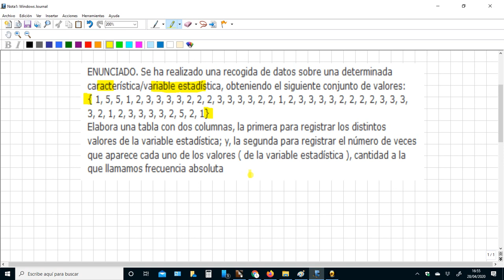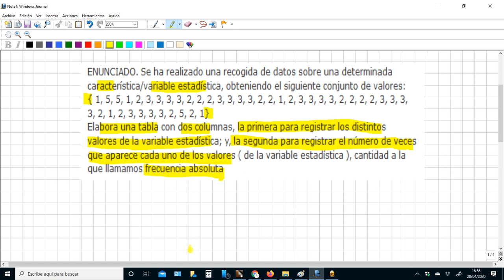RMT-ESO2 Estadística descriptiva de una variable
Recuento de los valores obtenidos de una variable estadística. Elaboración de una tabla de frecuencias absolutas